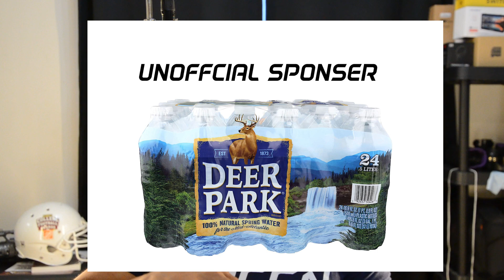THE 815 EXCHANGE EPISODE 181: THE NEW BILLS CURSE, THE SOUTH AFRICAN KING, UPSETS CONTINUE IN CBB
In this episode, the UFC 297 card fails to excite, but DDP becomes the new champ at Middleweight, another chaotic week in College Basketball sees Duke and Iowa get upset, Reacher Season 2 Finale, the Divisional Round sees levels, survival, arrival, and the Bills inability to beat the Kansas City Chiefs, and more.

Timestamps
0:00 Intro
2:51 UFC
11:00 CBB
18:46 Entertainment
20:50 NFL
35:27 Roundup: (Aussie Open, NHL, CFB)